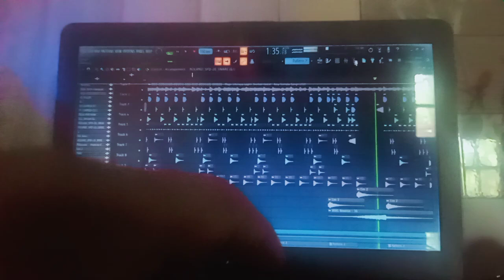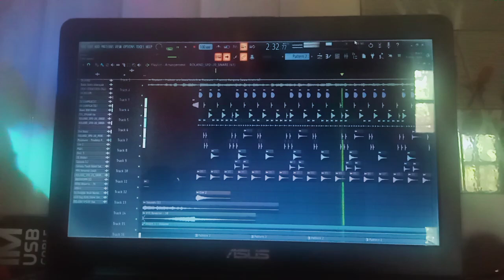New Boot Nonstop Trail 2024 | All Shine Dj | Dj Shaggy Remix ☠️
☢️ Boot Nonstop Trail 2024 | All Shine Dj | Dj Shaggy Remix ☠️

☢️ By - Dj Shaggy Remix

☢️ By - Anuhas ( Shaggy )